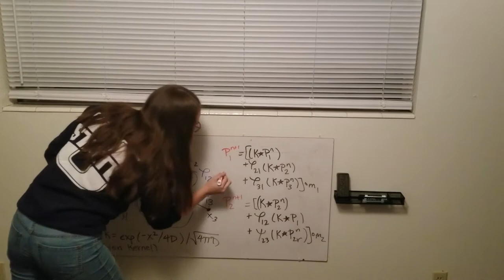How To Get Involved At USU: Association For Women In Mathematics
The Association for Women in Mathematics (AWM) is a non-profit organization that encourages women and girls to study and have active careers in mathematical sciences and promotes equal opportunities and equal treatment of women and girls in the mathematical sciences.